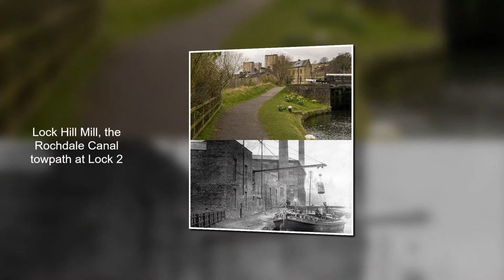Sowerby Bridge, Now and Then in Pictures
A collection of Vintage pictures of Sowerby Bridge, with a modern day image taken from a similar position to show how the town has changed or not over the last century plus.

All images are the property of mine, public domain, or copyright unknown.